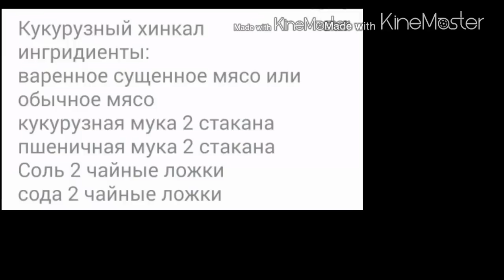Corn khinkal. Кукурузный хинкал. Dagestani cuisine Eng Sub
Corn khinkal Кукурузный хинкал. Dagestanian cuisine Eng Sub

Ingredients:

dried boiled meat

for dough - corn flour 2 cups
wheat flour 2 cups,
2 teaspoons of salt,
soda 2 teaspoons,
boiled potato 4 pc,
9% cottage cheese 180 g,
Half cup of oil,
Kefir (ayran) 50

for sauce - garlic, sour cream, salt